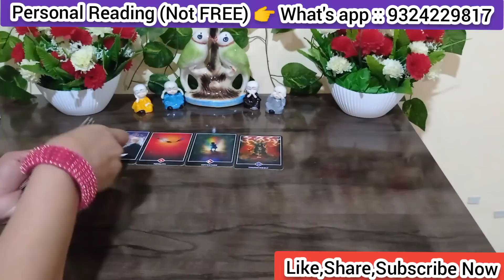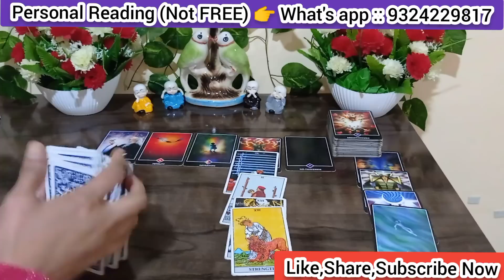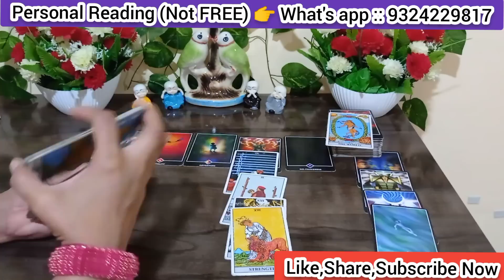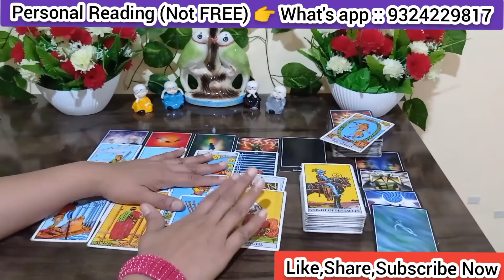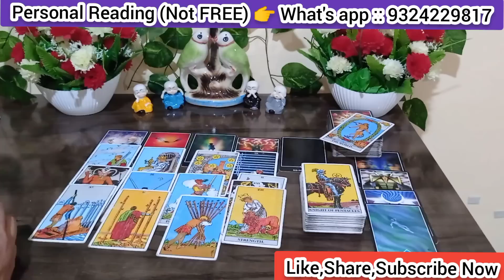Current feelings of partner tarot card reading Timeless collective!next 6 hrs thoughts feelings